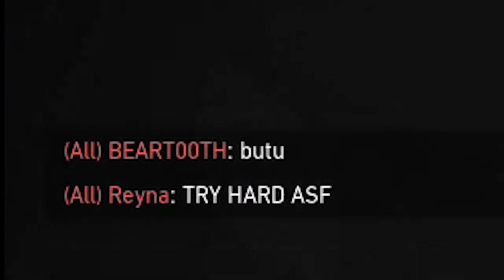[REUPLOAD] They called me SMURF 😂 and became Toxic🤬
Valorant - CES Royal#DMS
Epic Games - Cyber_ExCalibur